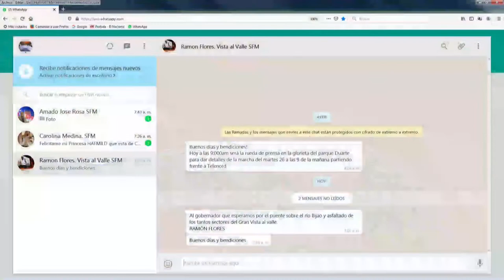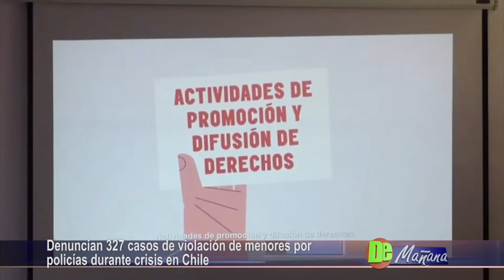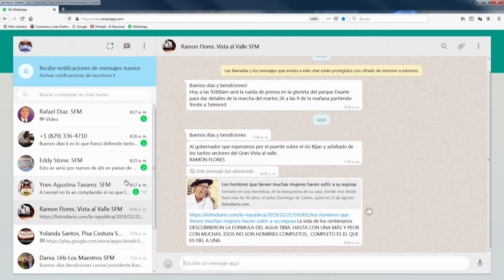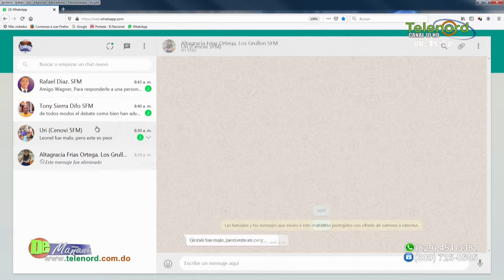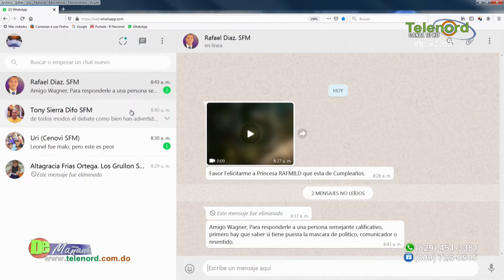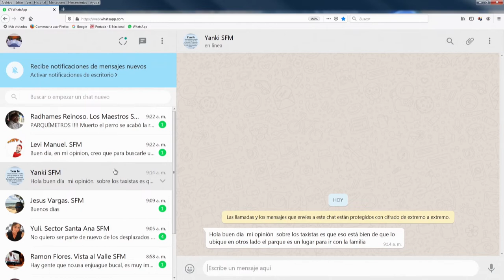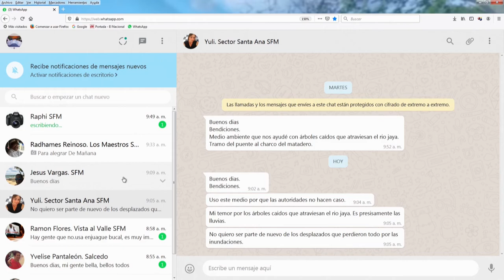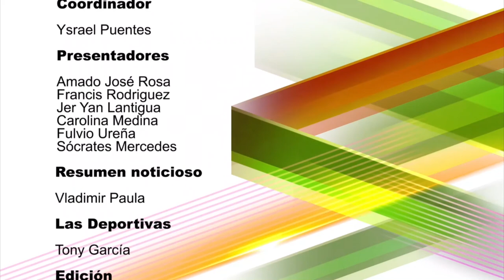De Mañana Jueves 21-11-19